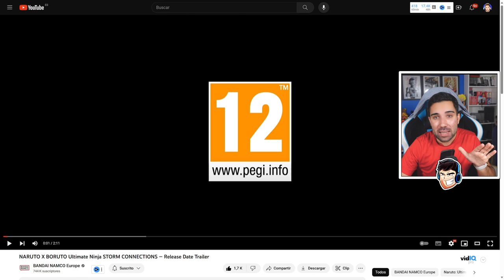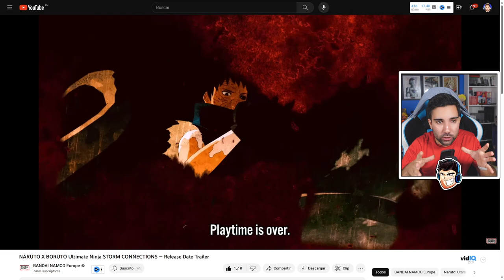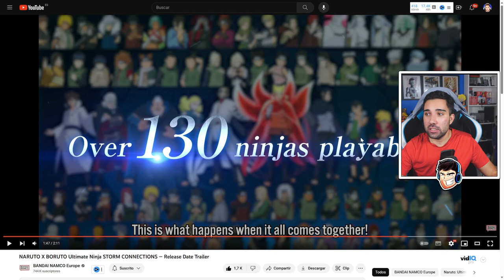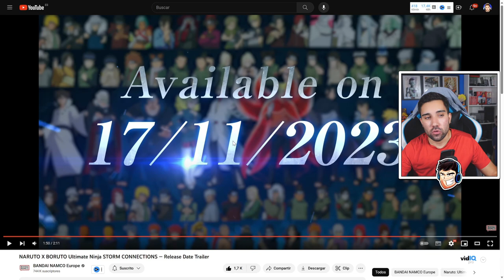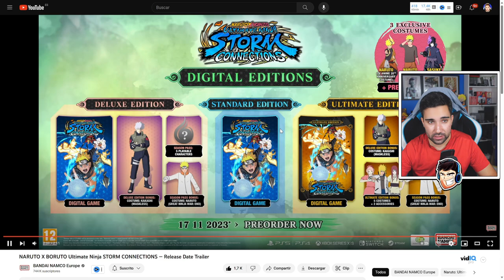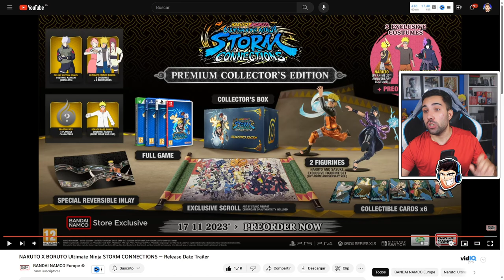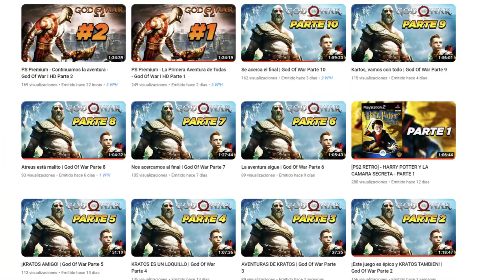💥NARUTO X BORUTO Ultimate Ninja Storm Connections | Fecha de Salida y Ediciones